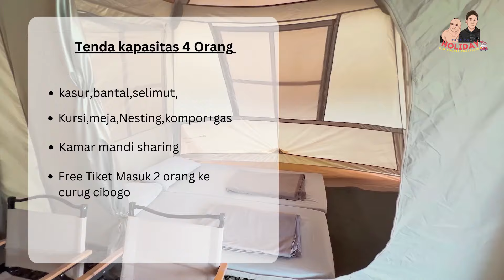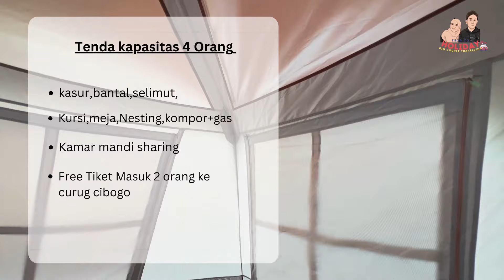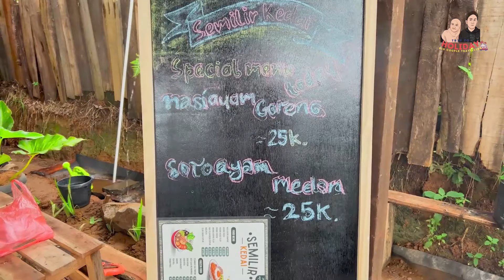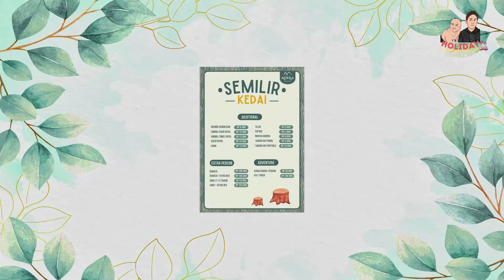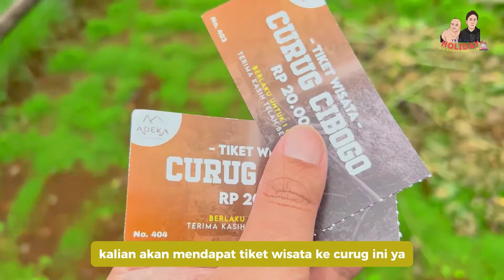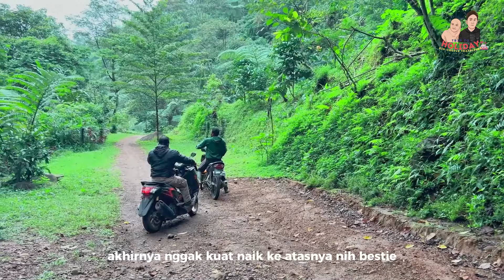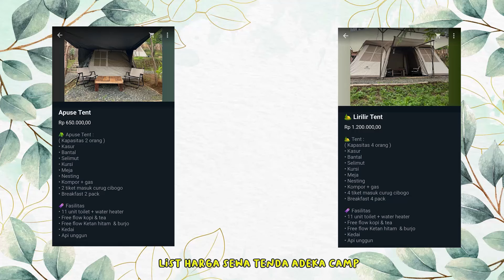WAH!! ADA CAMPING GROUND BARU DI PUNCAK BOGOR | DEKET TAMAN SAFARI DAN CURUG CIBOGO - ADEKA CAMPSITE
CAMPING GROUND BARU LAGI NIH DI PUNCAK BOGOR TEPATNYA DI DAERAH CISARUA NIH BESTIE DEKAT BANGET NIH SAMA TAMAN SAFARI DAN CURUG CIBOGO,DAN JUGA ANTI RIBET SEMUA SUDAH DISEDIAKAN CUMA TINGGAL BAWA DIRI AJA DEH HEHE,, DAN JUGA BANYAK AKTIVITAS SERU JUGA YANG BISA KALIAN NIKMATI SELAMA MENGINAP DISINI LOH SEPERTI MAIN KE CURUG CIBOGO DAN BERPETUALANG DENGAN MENAIKI ATV BERSAMA TEMEN2 KALIAN, MAU TAU SEPERTI APA KESERUANNYA,TONTON VIDEO INI SAMPAI HABIS YA BESTIE,DAN UNTUK HARGA DARI SEWA TENDA ADA DI AKHIR VIDEO YA JADI STAY TUNED

📱Kontak ADEKA CAMPSITE PUNCAK BOGOR : 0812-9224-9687

Happy Watching ♥️

KEYWORD LIST : camping,camping keluarga,kemping,PUNCAK,air terjun,campervan,camping ground,camping ceria,camping seru,jawa barat,camping ground bogor,curug cibogo,taman safari,bukit saung geulis,camping murah,wisata puncak,camping di bogor,camping ground sentul,camping di puncak,camping ceria di bogor,camping ground nyampay,camping ground puncak bogor,camping di puncak bogor,camping di puncak 2 bogor,taman safari indonesia bogor,taman safari bogor,camping ground puncak bogor, camping ground gayatri citeko puncak bogor, camping ground gunung mas puncak bogor, camping ground gayatri puncak bogor, bukit cirimpak camping ground megamendung puncak bogor, camping ground puncak 2 bogor, villa khayangan puncak 2 bogor camping ground